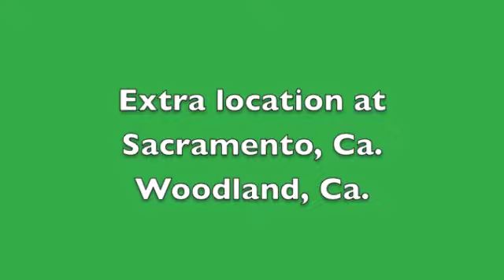The Lodge - Partly Cloudy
Asking a question and getting an answer... in the lodge!